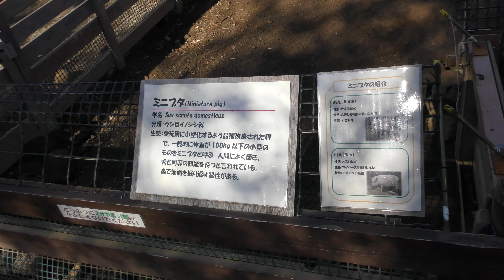ミニブタ の『あん』と『げん』 (三島市立公園 楽寿園) 2018年11月24日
ミニブタ (三島市立公園 楽寿園)

『あん』　♂
『げん』　♂

□ イノシシ
英名：Wild boar
学名：Sus scrofa

□ ブタ
英名：Pig
学名：Sus scrofa domesticus

□ ミニブタ
英名：Miniature pig
学名：

■ 撮影場所
楽寿園 (静岡県)
Rakujuen